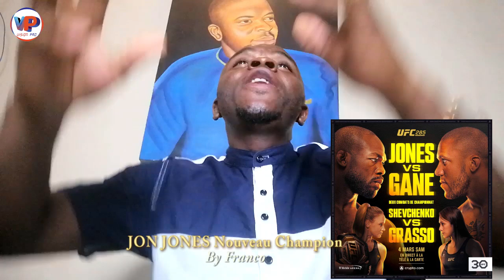JON JONES Nouveau Champion du Monde...CYRIL GANE quelle Honte? FRANCIS NGANOU l'Homme Prudent